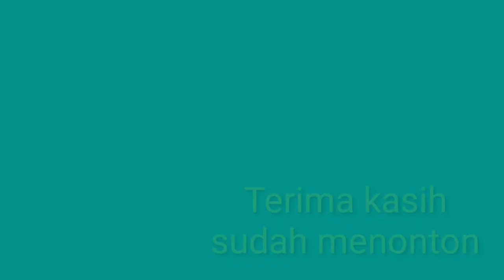Do'a bulan Rajab, sya'ban dan Ramadhan,musik Hadroh gambar animasi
Assalamu'alaikum wr.wb
Alhamdulillah telah sampai kita di bulan Rajab,dan berlanjut kita ke bulan sya'ban.mudah-mudahan kita semua di pertemukan dengan bulan Ramadhan.Aamiin...
Di Vidio kali ini,kami hadirkan do'a bulan Rajab, sya'ban dan Ramadhan,dengan musik Hadroh dan di Sertai gambar animasi.jika kalian suka dengan channel ini, silahkan dukung chanel ini agar dapat berkembang dengan cara like,subscribe dan juga komen terima kasih